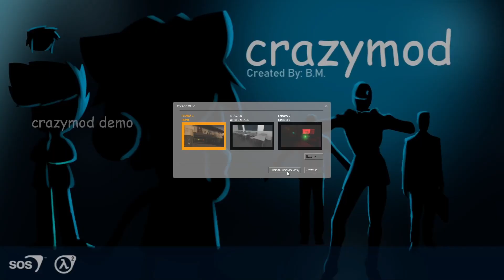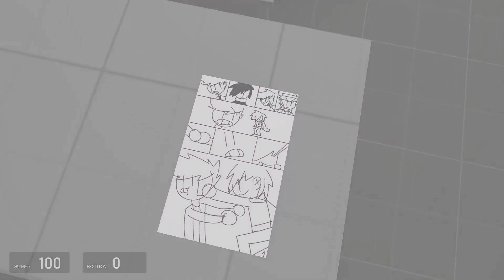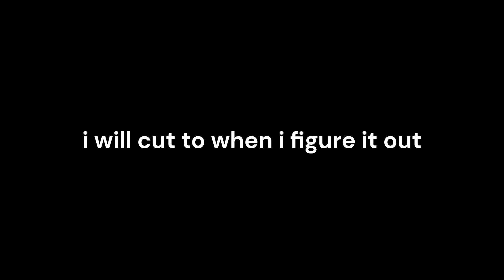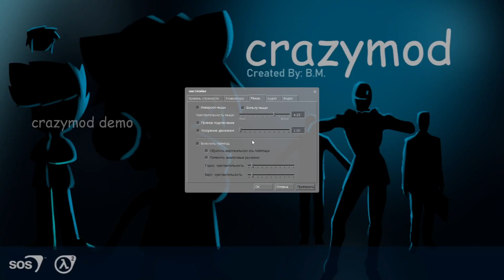crazymod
crazy? i w